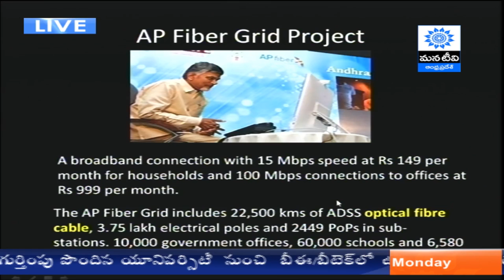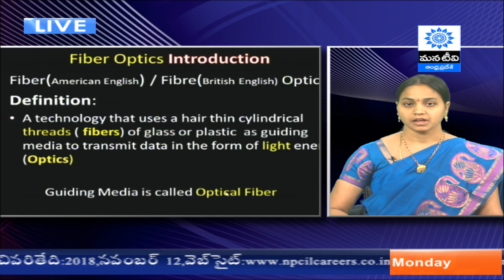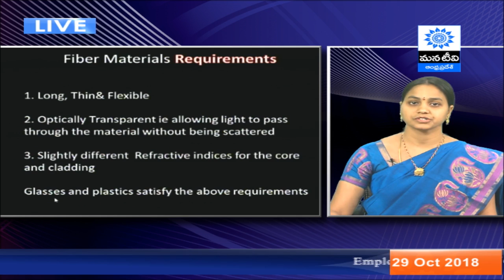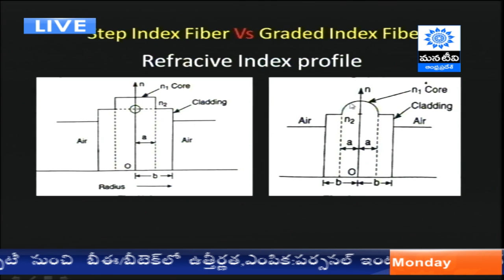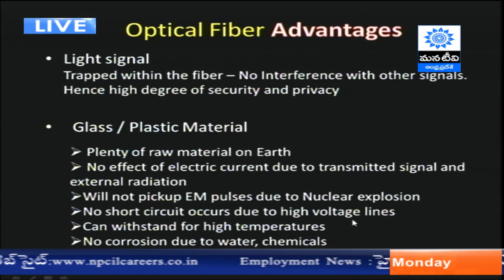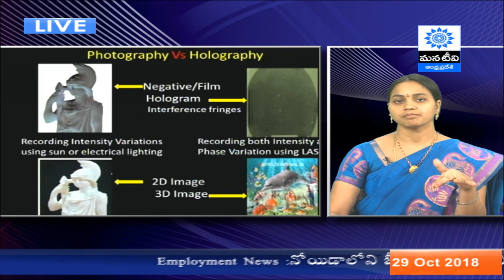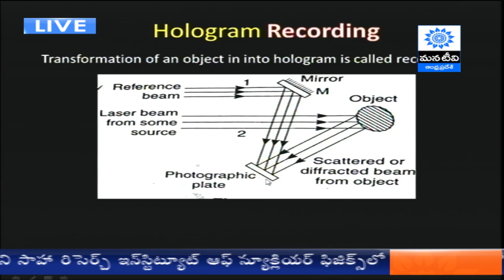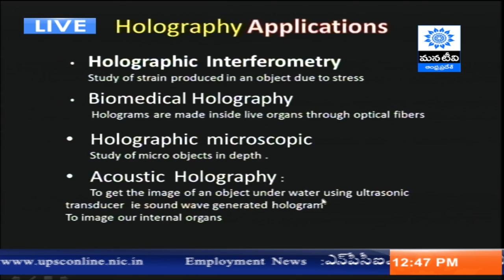Commissionerate of Collegiate Education | B.Sc 2nd Year | Physics | Mana Tv Live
User Department Name:
Commissionerate of Collegiate Education, (CCE)

Topic:
1-Fiber Optics - Introduction and Principle of optical fibers
2-Types and advantages of Optical fibers
3-Holography

Presenter :
Smt. B.Durga Laksmi, SCIM GDC, Tanuku